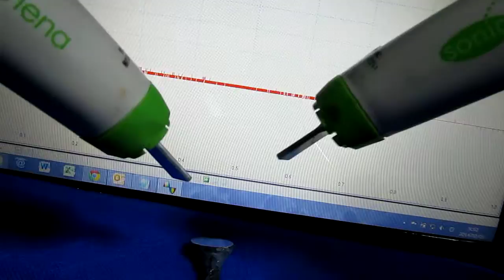空中を伝搬する超音波（表面検査の基礎実験 ultrasonic-labo）